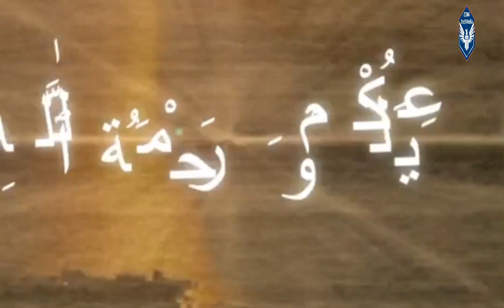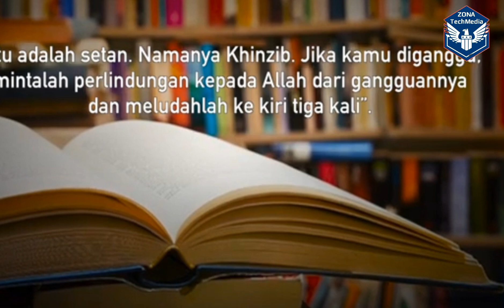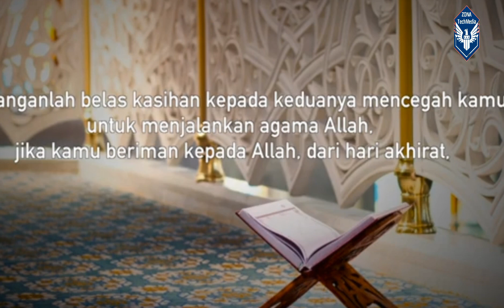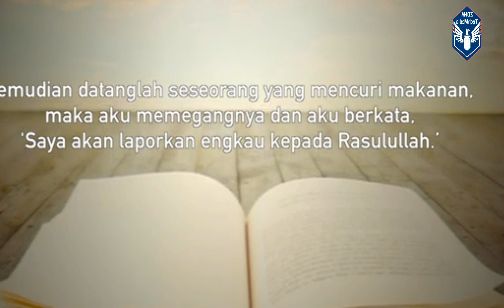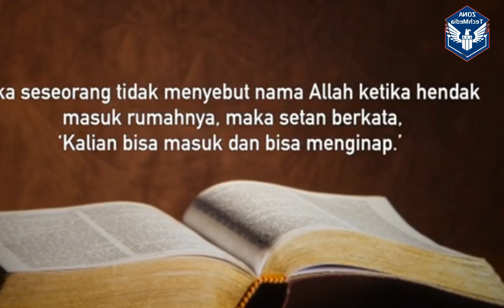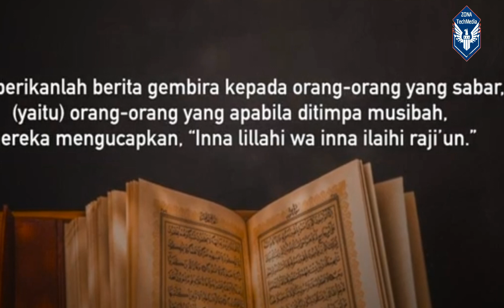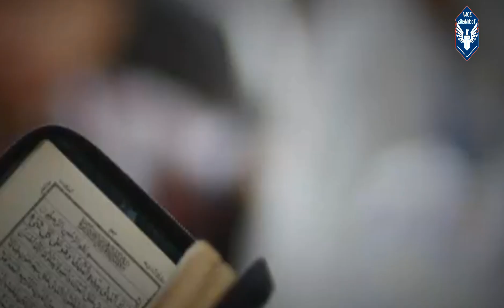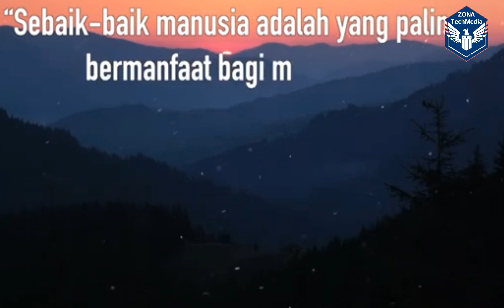WASPADA !!! Setan Bertugas Menggoda Manusia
Sesuai dengan janji Iblis dalam Qs Al Hijr ayat 39: Iblis berkata, “Aku akan menjadikan mereka (manusia) memandang indah perbuatan maksiat di muka bumi. Dan pasti aku akan menyesatkan mereka semua kecuali hamba-hamba Engkau yang mukhlis”.

Setan dalam Al-Quran oleh Quraish Shihab, makhluk halus dalam pandangan manusia ada bermacam-macam. Ada yang tidak dapat dilihat sama sekali, ada yang menampakkan dirinya pada orang-orang tertentu melalui mantra atau jimat, dan ada juga yang merasuk pada sesuatu sehingga siapa pun berkesempatan melihatnya.

Dalam Islam, setan merupakan makluk ciptaan Allah SWT dengan sifat jahat, membangkang, tidak taat, dekat maksiat, melawan aturan, dan durhaka. Tak hanya dari kalangan jin, manusia yang memiliki sifat-sifat tersebut juga dapat disebut memiliki sifat setan.

"Demikianlah Kami jadikan bagi tiap-tiap Nabi itu musuh, yaitu setan-setan (dari jenis) manusia dan (dari jenis) jin, sebagian mereka membisikkan kepada sebagian yang lain perkataan-perkataan yang indah-indah untuk menipu (manusia)" (QS. al-An'âm [6]: 112).